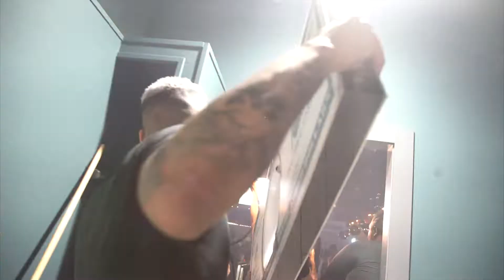Society Hookah Lounge | 05.07.2022 Recap